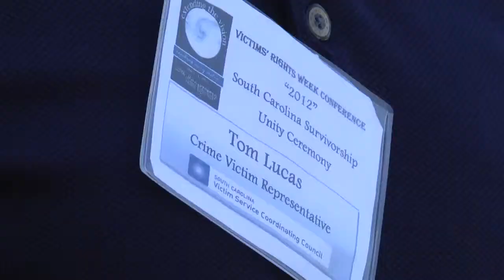Victims of violent crimes band together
Victims of violent crimes and families of victims gathered at the State House Wednesday for the annual Unity Ceremony.